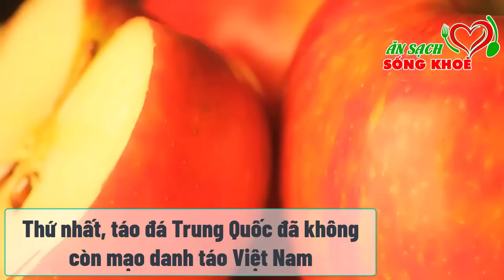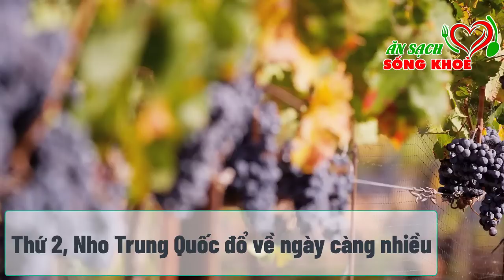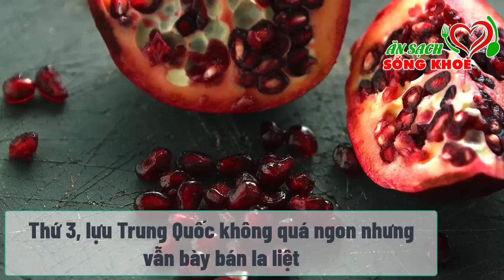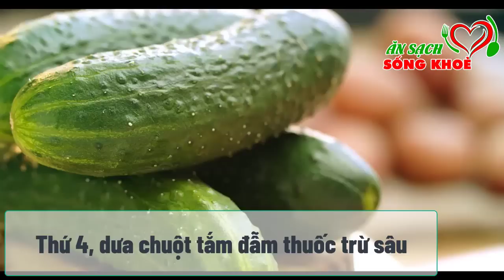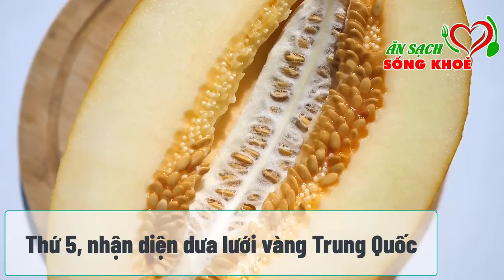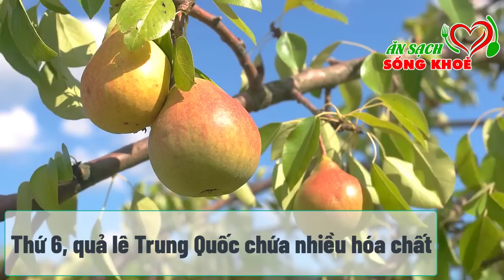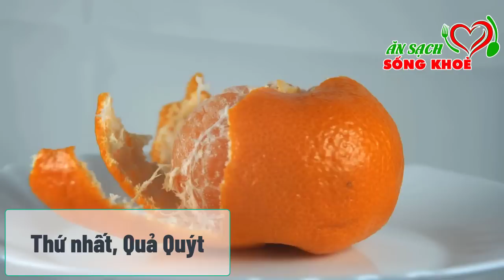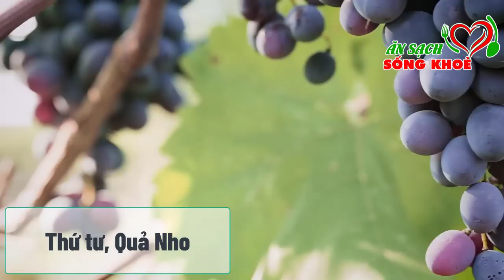BÀ CON CHÚ Ý: 7 Loại TRÁI CÂY Độc Hơn Cả THUỐC CHUỘT, Gây UNG THƯ SUY GAN THẬN, Càng Ăn Càng TỔN THỌ